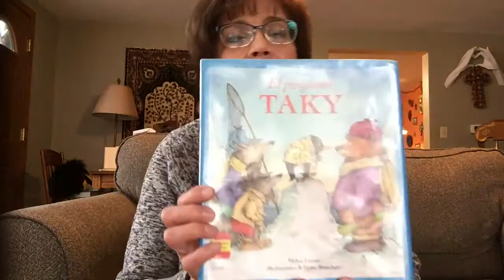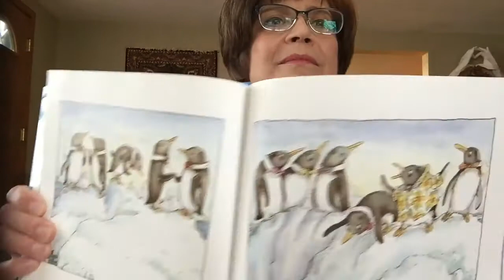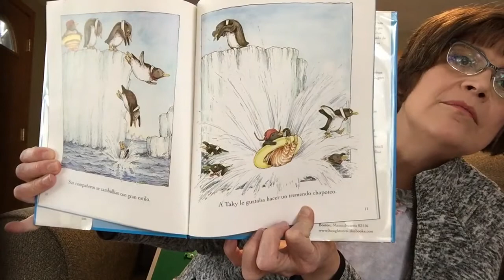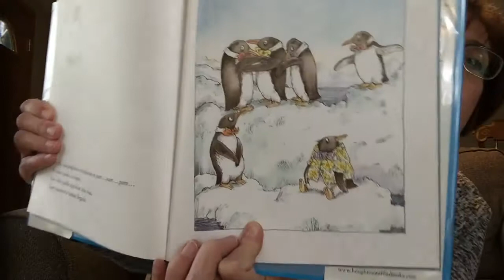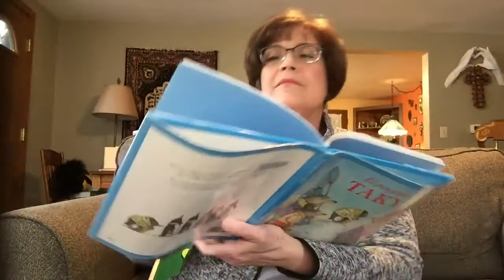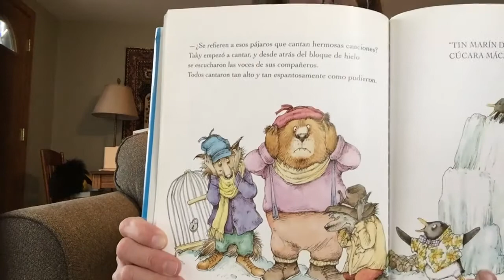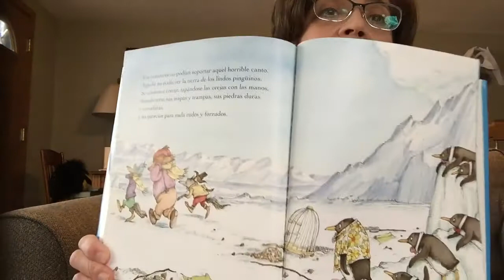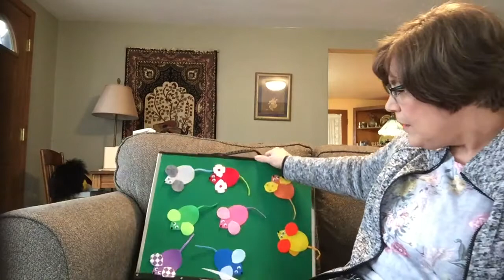Spanish Storytime: Tacky the Penguin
Hola amigos! Hoy tenemos un cuento en español con la Sra. Gabriela. Esperamos que lo disfruten!